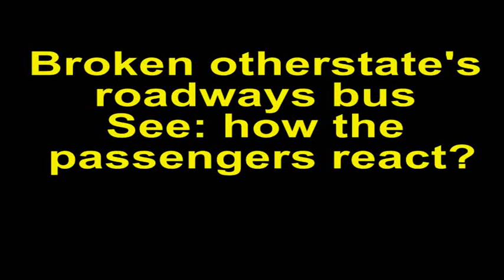Rajasthan Roadways Broken Bus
These are unedited footages. The Rajasthan roadways bus meant for Agra from Mainpuri which was broken just after crossing Mainpuri has captured behaviour of passengers as well as conductor. Conductor was not able to transfer passengers to other state's roadways bus as it was in the other state i.e. in UP so he has to return the money.  There were heated arguments.
This film is also available in uncompressed Full HD (1920x1080).